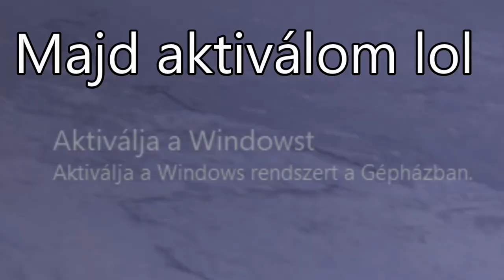Öngyilkos merénylő - VR | Pavlov VR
Ez a sorozat (már ha az lesz) nem lesz agyon vágva az élmény teljes körű átadásáért.
Ha értékelni szeretnéd a videót, akkor nyomd meg valamelyik hüvelykujjat.
Harcosbaji - Bálint
vlegergo - Gergő
xXxProFortniter9000xXx_hun - Gábor
Felvétel - Gábor
Vágás - Gábor